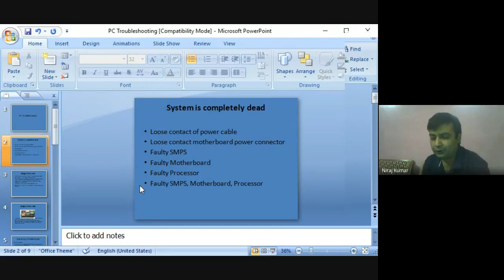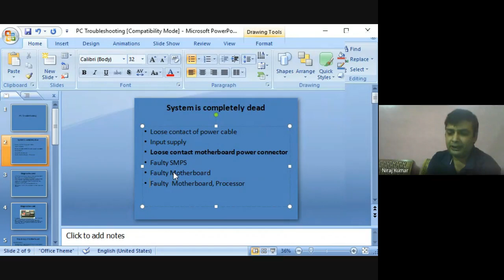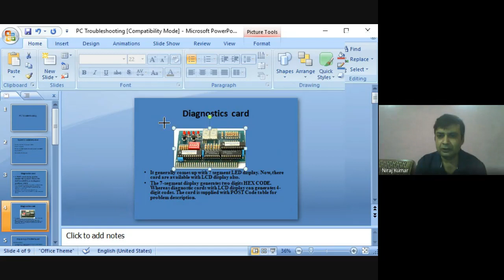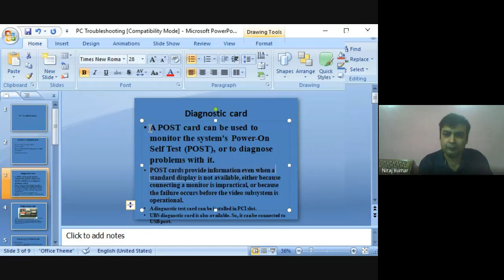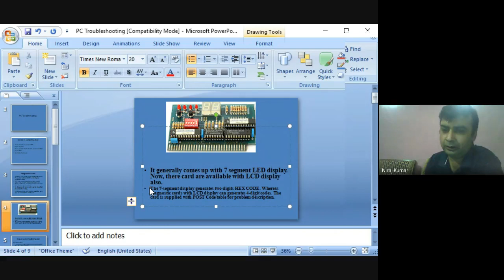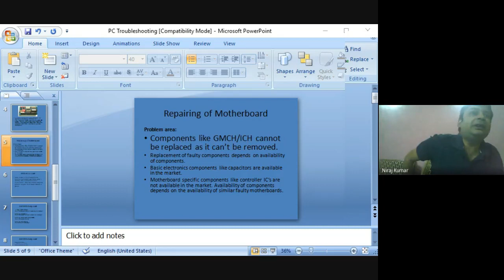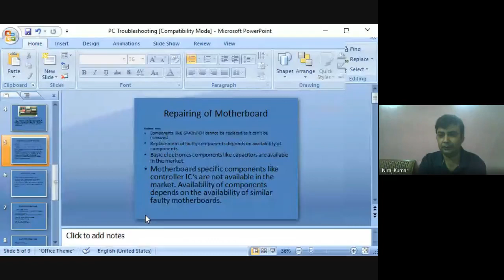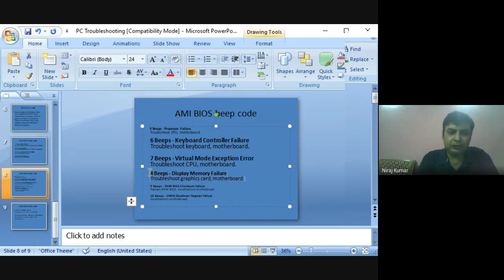Troubleshooting-Diagnostic card, BIOS beep code